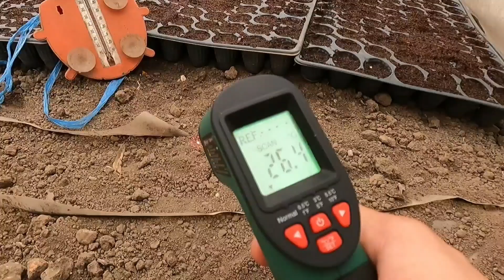Posibile probleme la rasaduri mucegaiul favorizat de umiditate Fungicid Natural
Posibile probleme la rasaduri mucegaiul favorizat de umiditate Fungicid Natural Temperatura de 20 si 21 grade si umiditatea crescuta favorizeaza aparitia mucegaiului pentru a preveni acest lucru voi aplica cel mai bun fungicid natural laptele ca si fungicid acesta contine anumite proteine cum ar fii lactoferoza care sub actiunea razelor solara impiedica aparitia si dezvoltarea fungilor . Acesta ar fii primul tratament la rasaduri si previne caderea rasadurilor acesta este un tratament bio la rasaduri de tomate dar nu numai se poate aplica si la alte rasaduri .